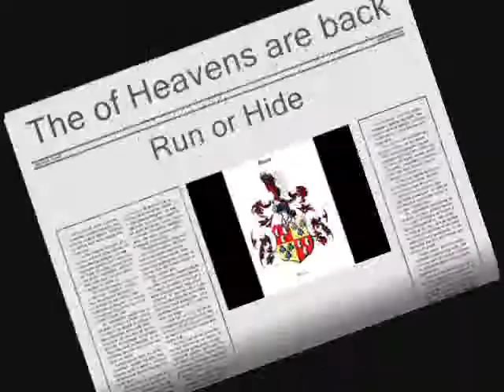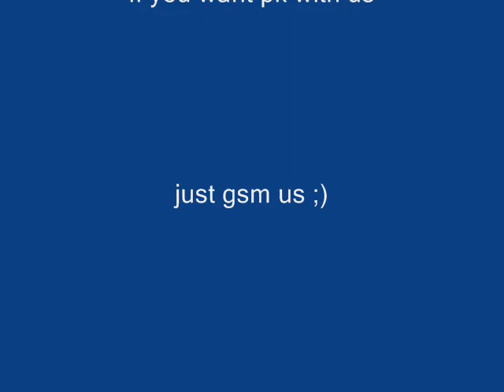Tibia inferna pk I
This is my first pk video of dracona of heaven
thx to all my friends ;)